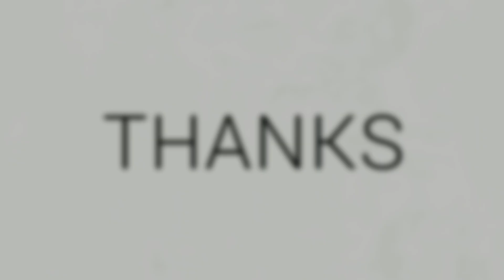Nasib Buloh Perindu | Adam ZBP Nyanyikan Lagu Arwah Ayah Di Dikir Raikan Cinta Beris Kubur Besar